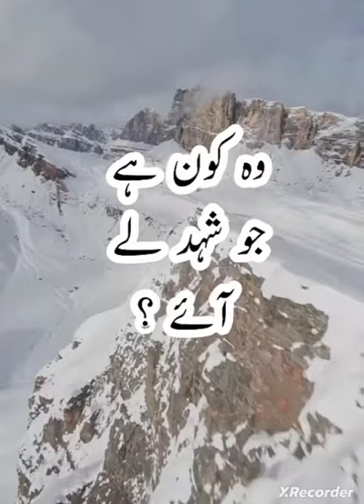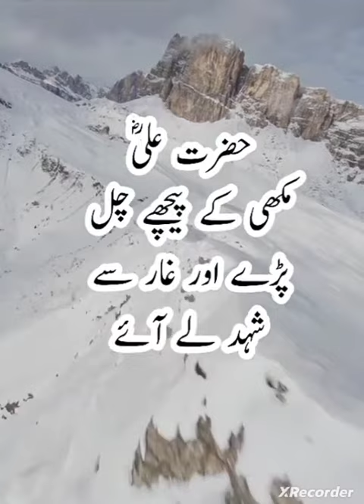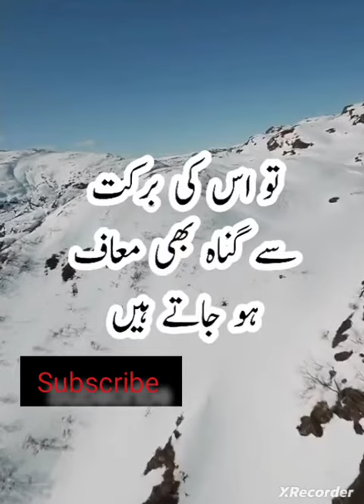ایک بار نبی کریم صلی اللّٰہ علیہ وآلہ وسلّم اپنے اسلامی لشکر کے ساتھ جہاد پر تشریف لے گئے